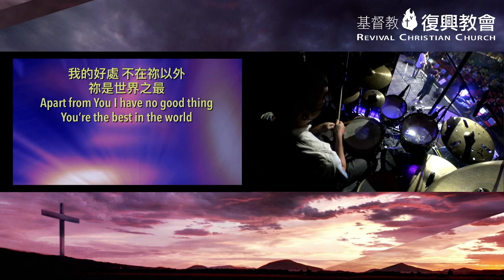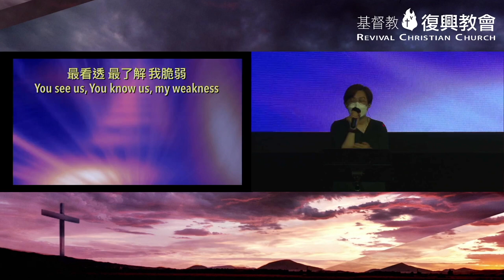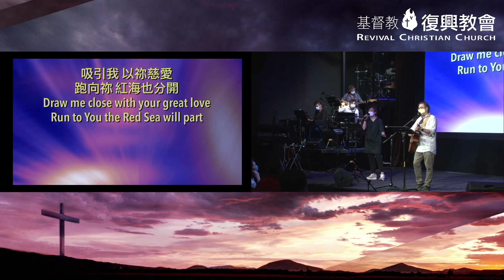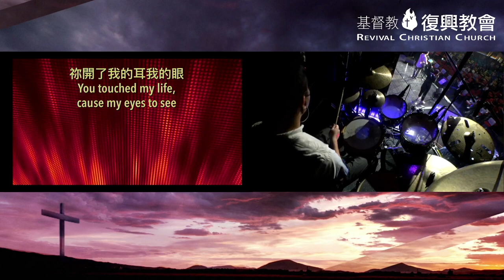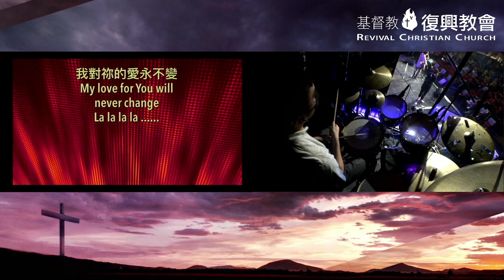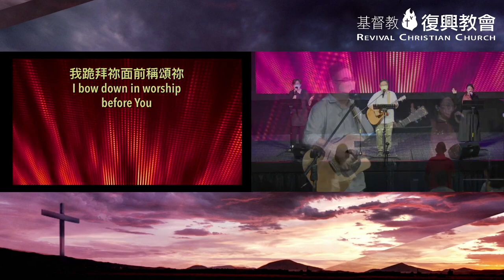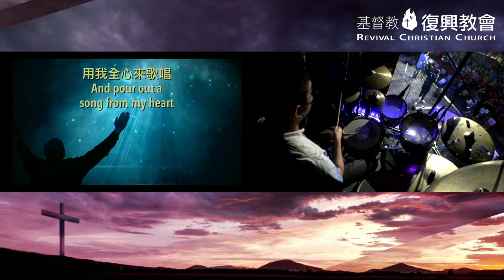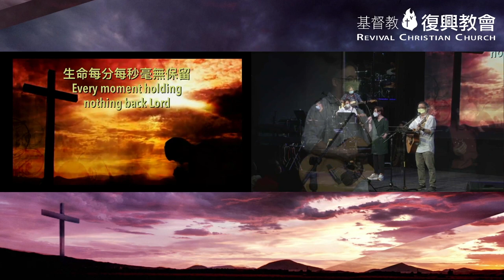主日敬拜 - 午堂（李啟明弟兄）2021年6月13日｜神是可靠｜我對祢的愛永不變｜祢真好｜傾倒